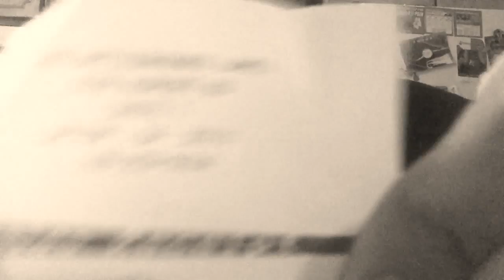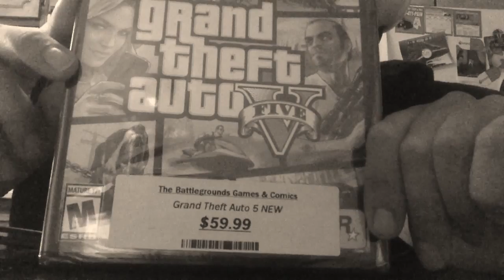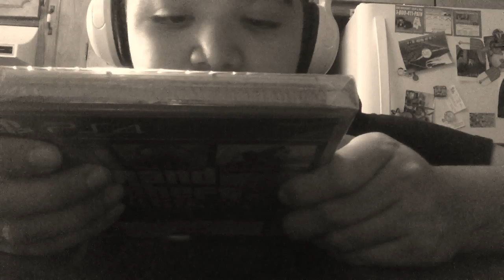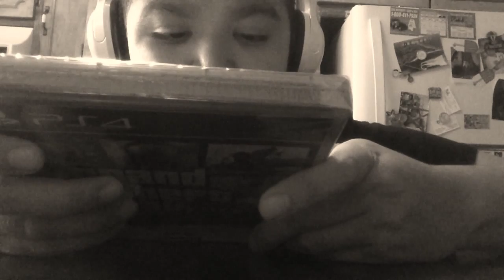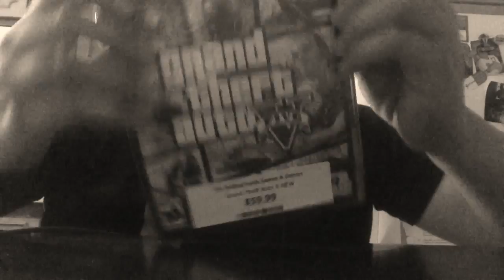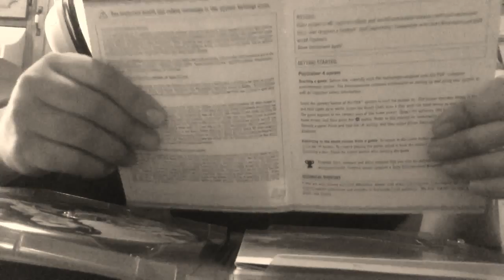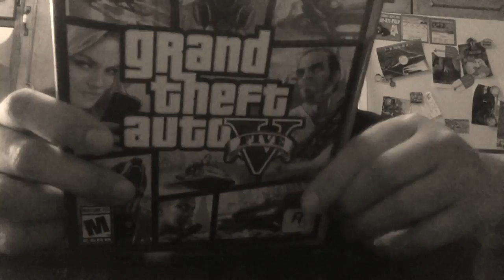June,5 2016 Memory Unboxing GTA V Video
When I used to be a video game fan of GTA V, but those days are gone for good, I used to think playing games was the life of being cool, sorry for the audio sound 🔊 it was a little off. I hope you enjoy this memory of me in my younger years, it seems not long ago three years ago seems like it. Probably my first blog ever made seems almost all my videos contain just music, I will try to make less with music, or with the music a little bit lower. Just comment down below and ask me in the comments down below, if my music needs less of a thing, see yea in my next video and more videos to come, I will keep you updated with my younger self memory videos.